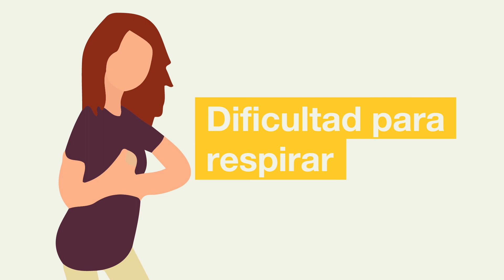Golpe de calor 2